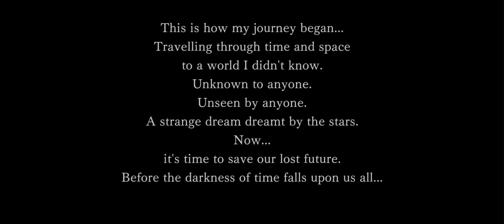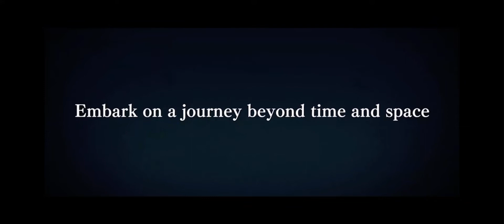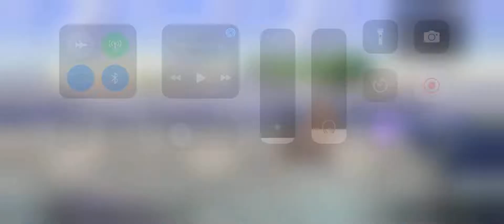ANOTHER EDEN: The Cat Beyond Time & Space iOS Walkthrough Gameplay Part 2 - MOONLIGHT FOREST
Another Eden iOS Walkthrough Gameplay Part 2 is part of an entire series detailing the prologue, ending, and full game review of the action jrpg Another Eden: The Cat Beyond Time & Space for Android, iOS, Microsoft Windows, and a future release planned for the Nintendo Switch.
My full game Another Eden Walkthrough Gameplay series will include the entirety of the game, a full game review, the prologue, the ending, cut scenes, and bosses. Another Eden is both developed and published by Wright Flyer Studios.

GENRE: Role-Playing
MODE: Single-player

RELEASE DATES
Android, iOS:
Japan: April 2017
North America: January 2019
EU: June 2019

PC:
Worldwide: March 2021
Japan: December 2021

Nintendo Switch:
TBA

Another Eden is a free-to-play role-playing video game developed and published by Wright Flyer Studios. The game features the collaboration of writer Masato Kato and music composer Yasunori Mitsuda who both worked on Xenogears and the Chrono series of role-playing games. Another Eden involves time travel elements, where players explore different points in time. It was released for Android and iOS in Japan in April 2017 and worldwide in 2019, with a Microsoft Windows port released in 2021 and one for Nintendo Switch also under development.

This video game centers around a boy named Aldo, the game's protagonist, and his sister Feinne. The two live plain and peaceful lives in a small village, however one day that will soon change...
(Chapter 2 introduces us to the story's main conflict and antagonists. However, something quite unexpected happened?)